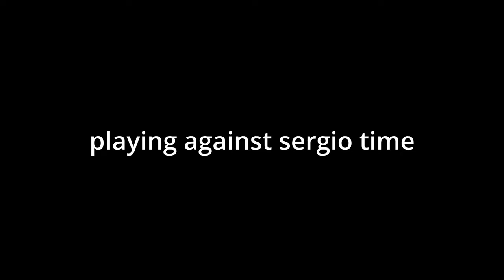So I Tried Rocket League...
sergio is too good